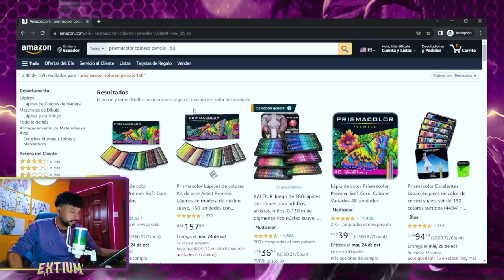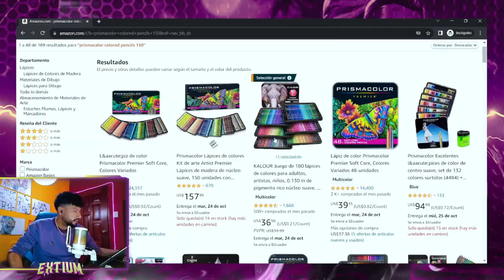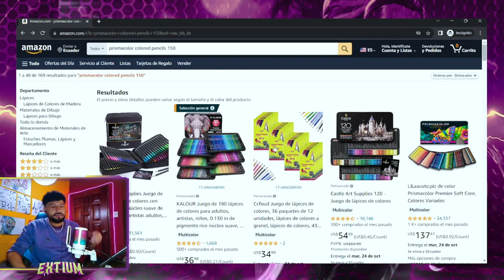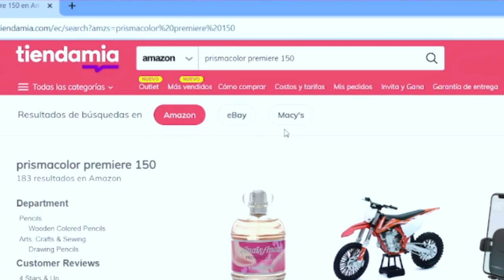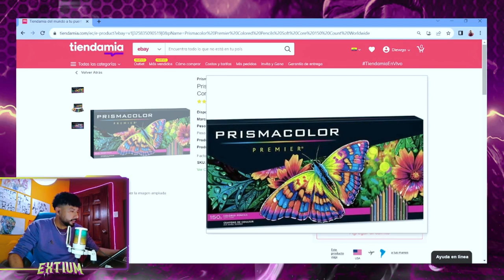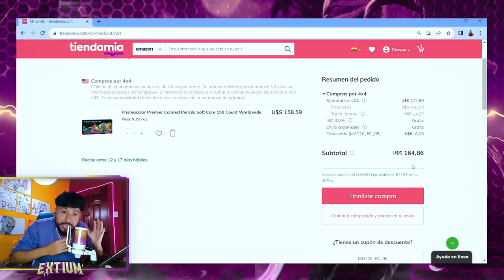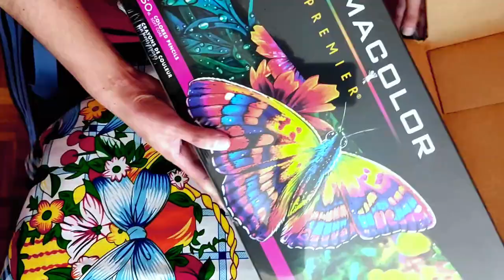Donde comprar los PRISMACOLOR PREMIER? La mejor opcion en 2024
Si ingresas a TIENDAMIA y te registras desde este obtendras $10 DE DESCUENTO en tu compra superior a $70.
La verdad esque me he llevado una gran sorpresa, con TiendaMia ha sido un servicio que me ha satisfecho de enorme manera, lo recomiendo al 100%.

Cualquier compra que realizes sera bajo tu responsabilidad y no es un instructivo de como realizar dicha compra por lo que este video se hizo con el fin de mostrar opciones de compra para aquellos productos que no puedas adquirir de manera facil, especialmente los de envio internacional.